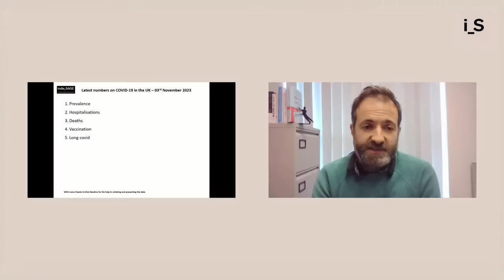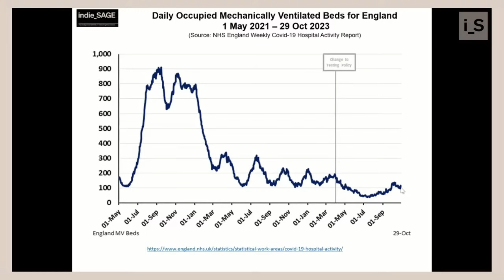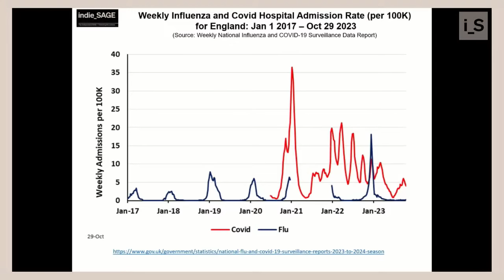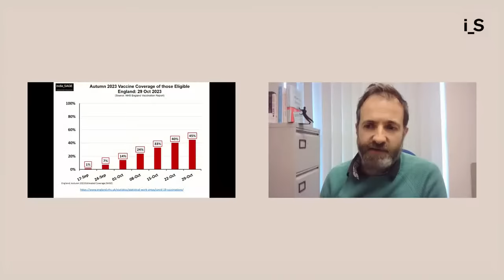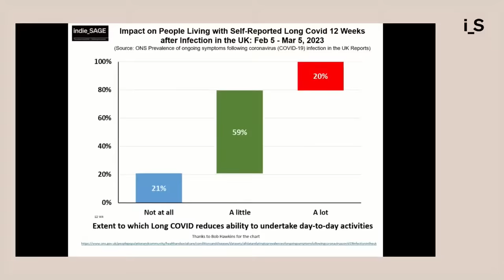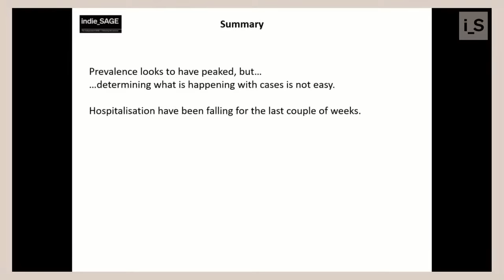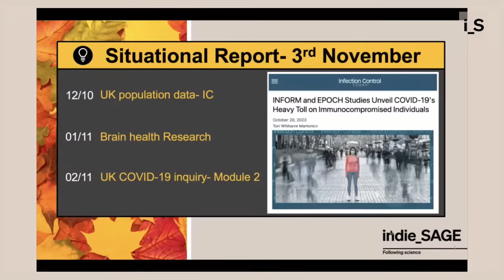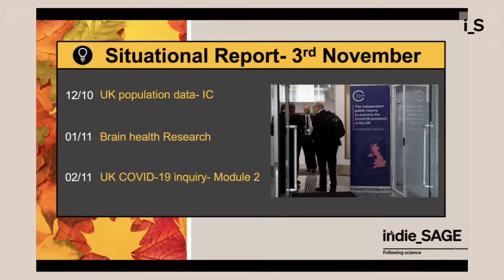indie_SAGE 03.11.2023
LIVE: Join us for a discussion on long covid, vaccines and variants, with guests Ryan Hisner & Alexandra Tabachnikova, hosted by Prof Sheena Cruickshank, Prof Steve Griffin & Prof Aris Katzourakis, and numbers by Dr Kit Yates